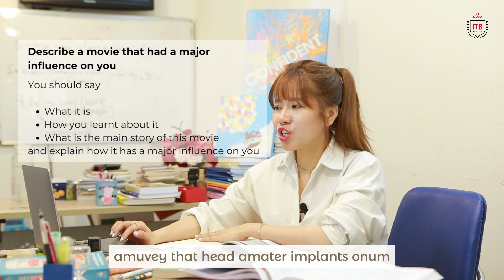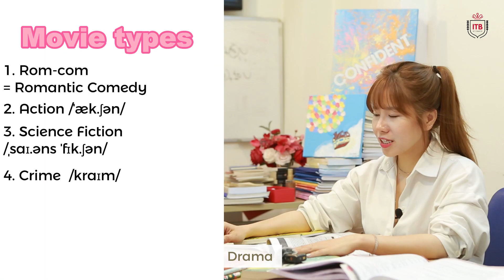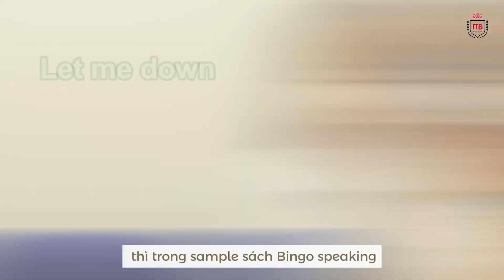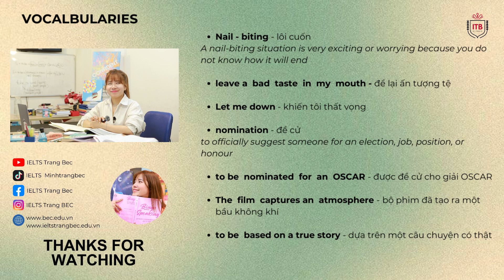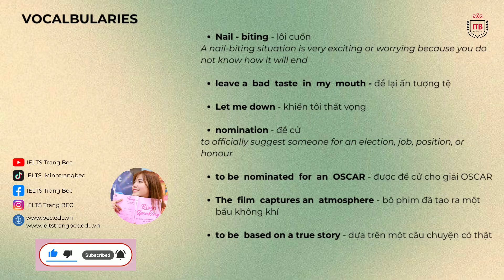IELTS Speaking: bật mí từ vựng "khủng" ẵm điểm cao topic " miêu tả bộ phim bạn yêu thích"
🔥  Chủ đề FILMS/MOVIES - các topic tả phim luôn xuất hiện trong các quý của IELTS hàng năm. Topic hỏi khá đa dạng, có thể hỏi bộ phim mà bạn ưa thích, bộ phim gây xúc động cho bạn, hay một bộ phim khiến bạn thất vọng vô cùng. Để làm tốt chủ đề này yếu tố Lexical Resource (từ vựng) thêm một lần nữa đóng vai trò cực quan trọng. Cùng mình học các từ vựng tuyệt hay cho chủ đề phim ảnh này nhé. Bạn còn thấy có những cụm hay nào, đừng ngần ngại bổ sung thêm vào danh sách cho các bạn được học cùng nữa nha. Sharing is caring!

IELTS TRANGBEC là một trong những tâm huyết, kênh online chia sẻ kiến thức cũng như daily vlog xoay quanh các chủ đề đa dạng trong IELTS SPEAKING, Pronunication, Tiếng Anh Giao Tiếp với các nội dung được sắp xếp theo hệ thống.
Follow youtube channel của chúng mình IELTS TRANG BEC để update thêm nhiều bài học thú vị 🫶🏻
IELTS ​Trang BEC
🏠 Số 57, ngõ 295 Bạch Mai, quận Hai Bà Trưng, Hà Nội